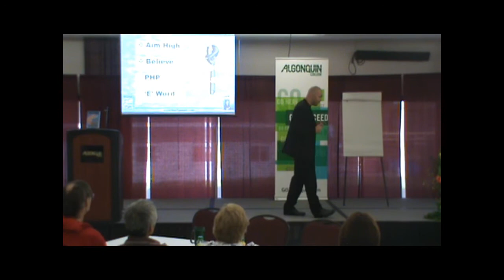Gus Takkale, Author of THE ROAD. Aim High - Funny Valentines Day Story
Gus Takkale, Author of THE ROAD. Gus tells a funny story about setting goals (Aim High) at his keynote in Algonquin College in Ottawa Canada